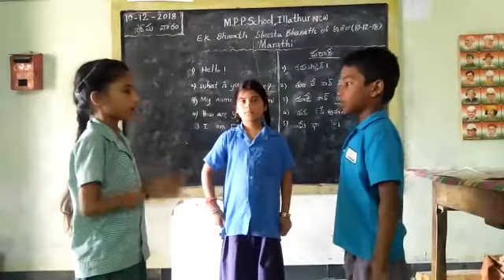Bashasangam (Marathi) Mpps Illathuru New, Vijayapuram Mandal, Chittoor District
Video from subbu779